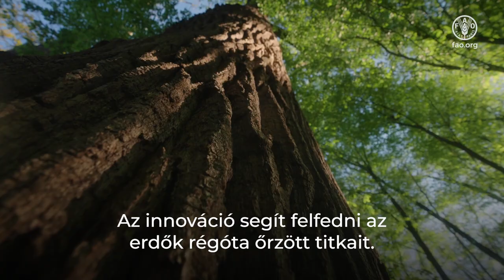Erdők Világnapja 2024: Erdők és innováció - új megoldások egy jobb világ számára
Az innováció segít felfedni az erdők régóta őrzött titkait és lehetővé teszi, hogy úgy hasznosítsuk a fákat, amelyről korábban nem is álmodtunk.

Az erdőkből és fákból olyan anyagokat állíthatunk elő, amelyek fenntartható módon helyettesítik a műanyagokat, építőanyagokat, gyógyszereket és számos mindennapi használati tárgyat.

A gyorsan fejlődő drón és műhold technológia segit erdeink kezelésében és védelmében, az erdőtüzke felfedezésében és eloltásában, és az ökoszisztémák megóvásában.

Az innováció segít, hogy erdeinket helyreállítsuk, védjük és fenntartrható módon használjuk.

A felvételek az alábbiak szíves engedélyével kerültek felhasználásra: Dassiet, Ilmari Häkkinen & Finnish Osprey Foundation,

Erdők, Erdők Világnapja, innováció, erdészeti monitoring, fenntartható erdőgazdálkodás, helyreállítás, technológia, erdei termékek